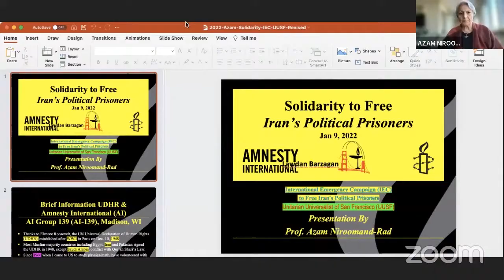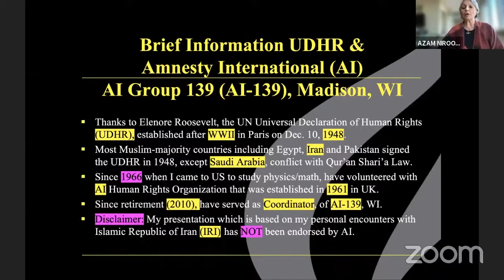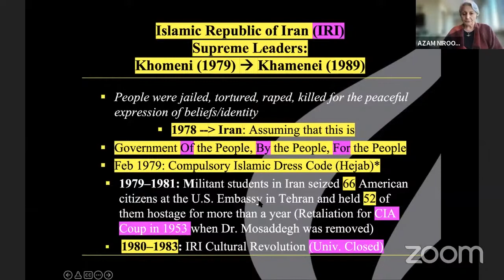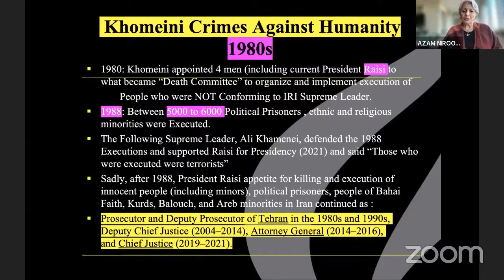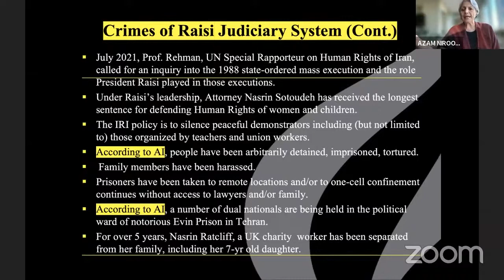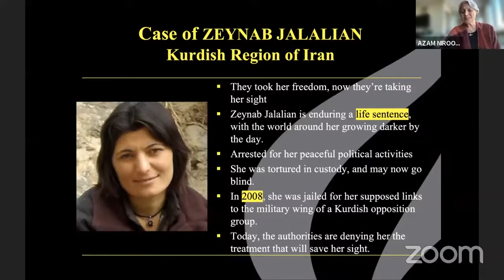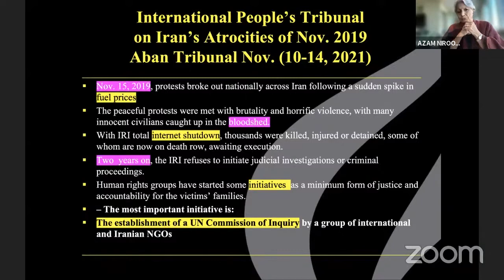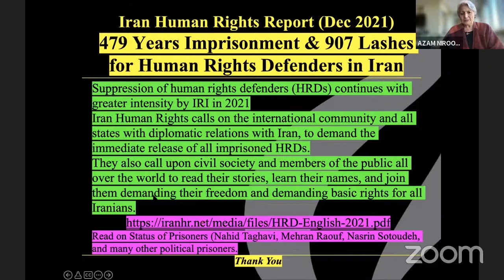Dr. Azam Niroomand-Rad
Unitarian Universalist Society SF Social Forum & International Emergency Campaign to Free Iran's Political Prisoners, "Afternoon of Solidarity to Free Iran's Political Prisoners", Jan 9 2022